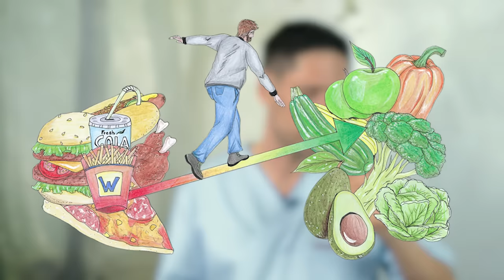Schon wieder erkältet mit Husten & Schnupfen? 7 häufige Fehler und wie Sie schnell gesund werden!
Husten und Schnupfen und schon wieder erkältet? Erkältungen sind lästig und jeder von uns möchte sie so schnell wie möglich loswerden. Im Internet finden sich zahlreiche Tipps, doch nicht alle sind hilfreich. In diesem Video werden wir die 7 größten Fehler bei der Bewältigung von Erkältungen beleuchten, um Sie optimal auf die nächste Erkältungssaison vorzubereiten.

Erkältung loswerden Fehler 1: Zu wenig Ruhe
Die erste und vielleicht häufigste Fehleinschätzung ist, zu wenig Ruhe zu gönnen. Der Druck, trotz Erkältung den Alltag aufrechtzuerhalten, kann dazu führen, dass die Symptome sich verschlimmern und die Genesung verzögert wird. Der Körper benötigt Ruhe, um sich auf die Bekämpfung der Infektion zu konzentrieren. Ausreichend Schlaf, Stressvermeidung und Ruhepausen sind entscheidend, um das Immunsystem zu unterstützen und die Genesung zu beschleunigen.

Erkältung loswerden Fehler 2: Zu viele Medikamente/Antibiotika
Ein weiterer häufiger Fehler ist die übermäßige Einnahme von rezeptfreien Medikamenten und der unbedachte Einsatz von Antibiotika. Dies geschieht oft in der Hoffnung, die Symptome schneller zu lindern. Jedoch können zu viele Medikamente unerwünschte Nebenwirkungen haben und Antibiotika sind gegen Viren, die Erkältungen verursachen, machtlos. Der unnötige Einsatz von Antibiotika kann sogar zu Antibiotikaresistenzen führen.

Erkältung loswerden Fehler 3: Zu wenig trinken
Viele vernachlässigen den Konsum von Flüssigkeiten bei Erkältungen, was ein großer Fehler ist. Der Körper benötigt ausreichend Flüssigkeit, um gegen die Erkältungsviren anzukämpfen. Ein Mangel an Flüssigkeit kann die Symptome verschlimmern, daher ist es wichtig, regelmäßig Wasser oder Tee zu trinken, um die Genesung zu unterstützen.

Erkältung loswerden Fehler 4: Ungesundes Essen
Ein weiterer häufiger Fehler ist ungesunde Ernährung. In Zeiten der Erkältung benötigt der Körper gute Nährstoffe, um gegen die Viren anzukämpfen. Statt zu ungesunden Snacks zu greifen, ist es ratsam, auf gesunde Lebensmittel wie Obst, Gemüse und Suppe zu setzen. Diese Nahrungsmittel unterstützen das Immunsystem und beschleunigen die Genesung.

Erkältung loswerden Fehler 5: Achten Sie auf Ihren Körper
Ein oft übersehener Fehler ist, ernste Signale des Körpers zu ignorieren. Bei Atemnot, starkem Fieber oder andauernder Erkältung sollten Sie ärztlichen Rat suchen. Diese Symptome könnten auf Komplikationen hinweisen, die eine rechtzeitige Behandlung erfordern.

Erkältung loswerden Fehler 6: Zu früh wieder arbeiten gehen
Zu früh zur Arbeit zurückzukehren ist ebenfalls ein verbreiteter Fehler. Geduld ist entscheidend, um vollständig zu genesen und das Risiko einer erneuten Ansteckung zu vermeiden. Eine zu frühe Rückkehr kann den Genesungsprozess verzögern und Kollegen gefährden.

Erkältung loswerden Fehler 7: Man kann eine Erkältung nicht ausschwitzen!
Ein weiterer Mythos ist, dass Saunabesuche bei Erkältungen helfen. Tatsächlich können sie die Symptome verschlimmern und die Verbreitung der Viren begünstigen. Die beste Vorgehensweise ist Ruhe, ausreichende Flüssigkeitsaufnahme und gesunde Ernährung.

Geduld ist der Schlüssel bei Erkältungen.

▬ Social Media ▬▬▬▬▬▬▬▬▬▬▬▬▬▬▬